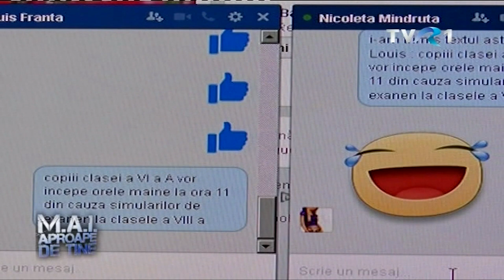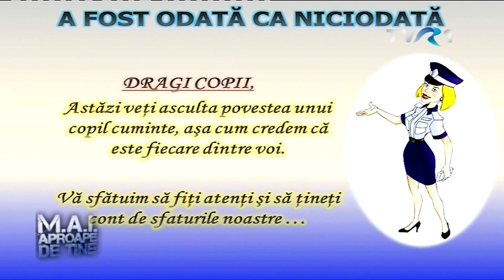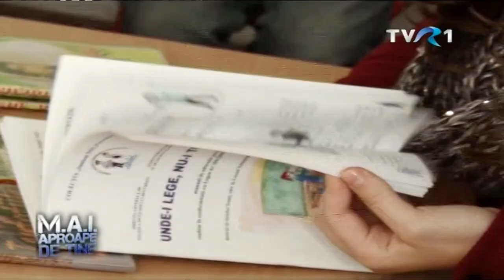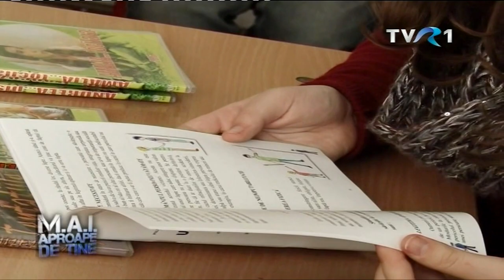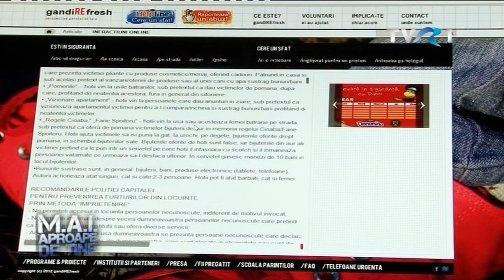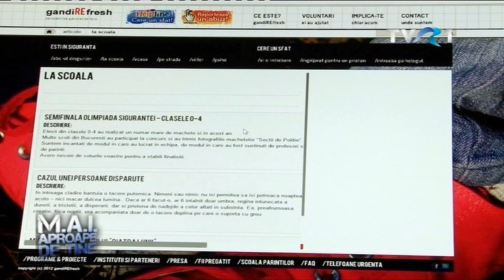M.A.I. Aprope de tine / Vlogul lui Marian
Vlogul lui Marian Simion